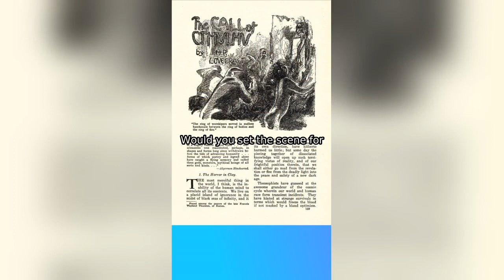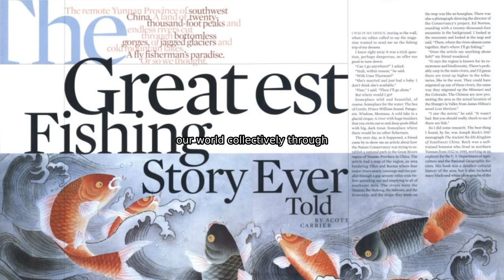Meet The Bony-Eared Assfish And Its Deep Sea Friends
Yi-Kai Tea, a biodiversity research fellow at the Australian Museum in Sydney, has amassed a social media following as @KaiTheFishGuy for his sassy writing and gorgeous photos of fish and other wildlife. Kai recently returned from an expedition aboard an Australian research ship to explore the deep seas surrounding a new marine park in the Indian Ocean. Led by the Museums Victoria Research Institute, dozens of scientists aboard mapped the ocean floor and, using nets dropped to as deep as six kilometers, gathered thousands of specimens, ranging from the utterly adorable deep sea batfish to the terrifying highfin lizardfish to the unfortunately named bony-eared assfish. Today on the show, Kai takes host Aaron Scott on a tour of the ocean floor and the fantastical creatures that call it home.  "They are masters of the realm," says Kai. "You can't live in 3,000 meters of water and not be a master at what you do. And the fact that these creatures are living down there, thriving and making the most out of these habitats, that's a remarkable feat."

⌛Timestamps:
00:00 - Intro
00:42 - Untitled
03:00 - Untitled
03:03 - Untitled
03:06 - Untitled
04:00 - Untitled
04:03 - Untitled
07:02 - Untitled
12:02 - Untitled